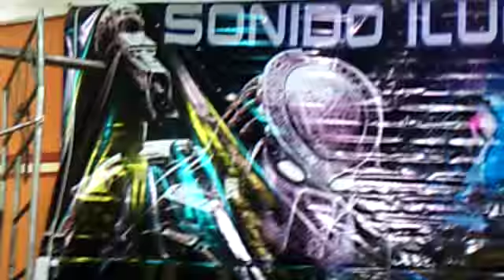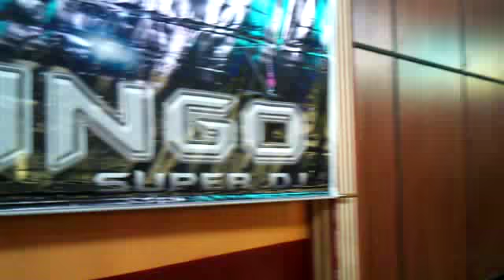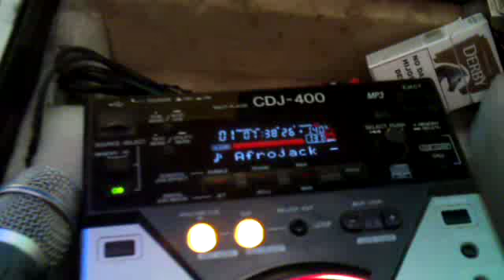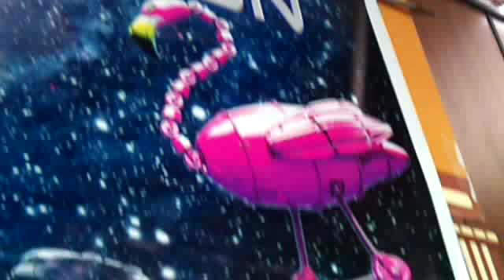Flamingo SuperDJ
Continental 99.5 FM RCK 1
Fiesta mi llajta